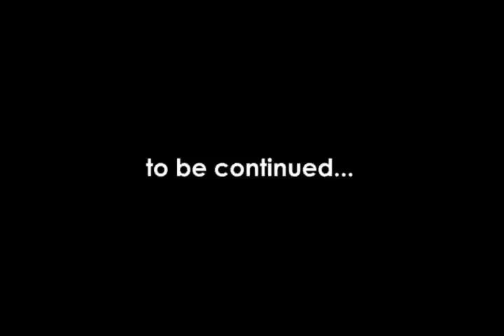Film Black Festival - Interview Cont'd